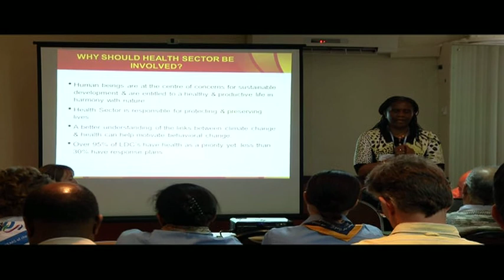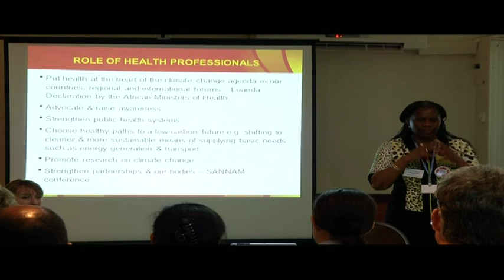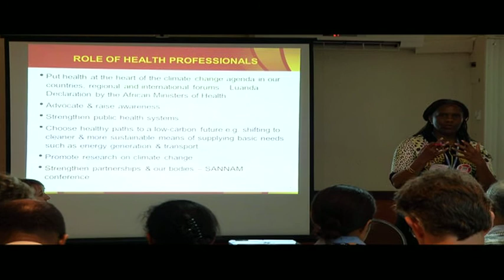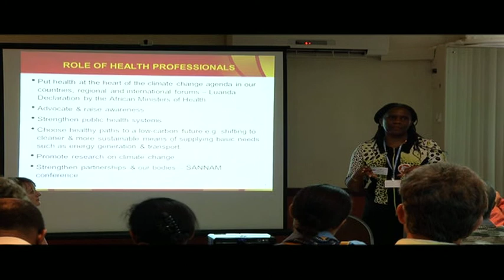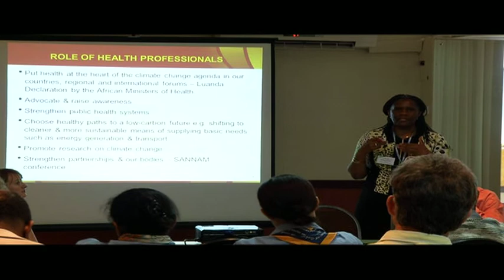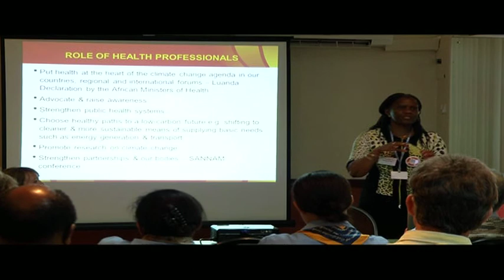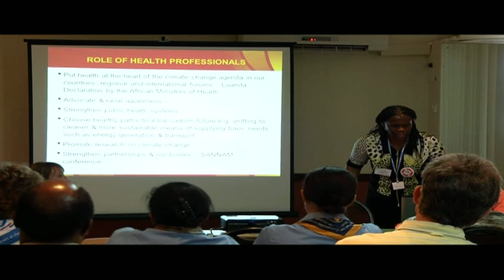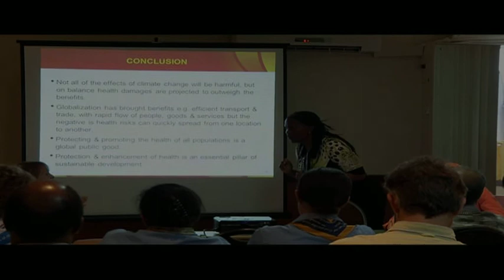Role of Health Professionals and Women in Advocating for a Healthy Climate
Thembeka Gwagwa, General Secretary Democratic Nurses Association of South Africa, presents during the Role of Health Professionals and Women in Advocating for a Healthy Climate panel.